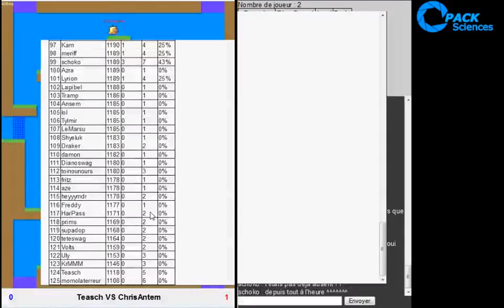Un Hammerfest en versus-like pas dégueu